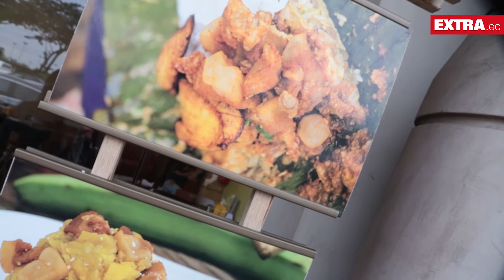Tonga, lo mejor de Manabí en un plato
Yo te lo pruebo visitó a Juan Tonga (ubicado en la avenida Entre Ríos, la Puntilla) y se 'papeó' con su tonga que promete saciar tu apetito hasta el siguiente día.